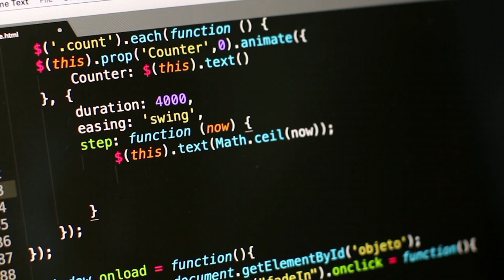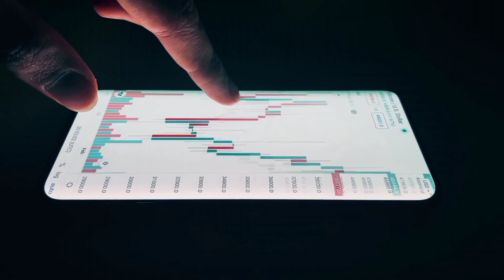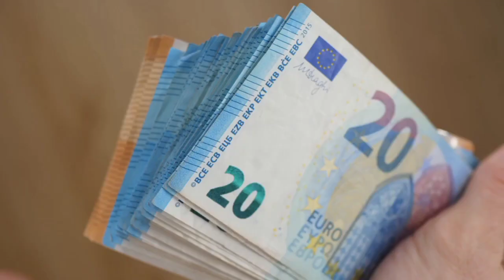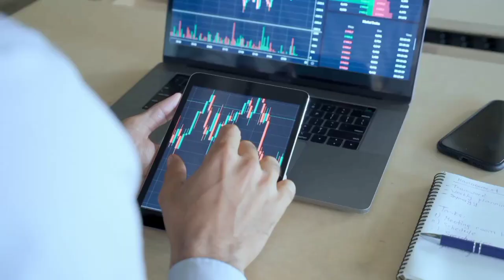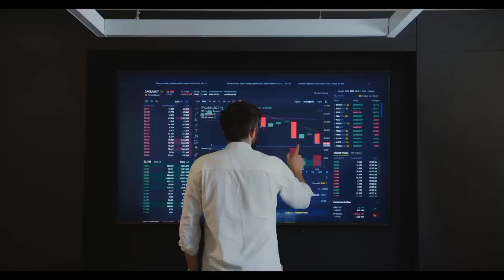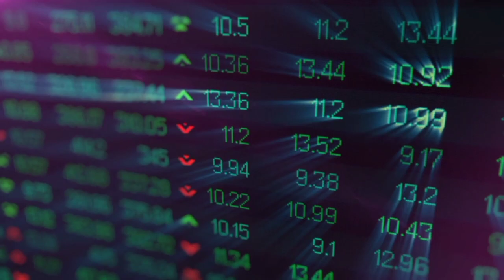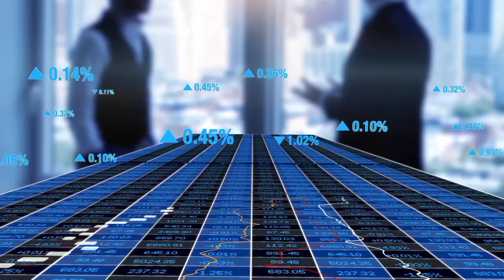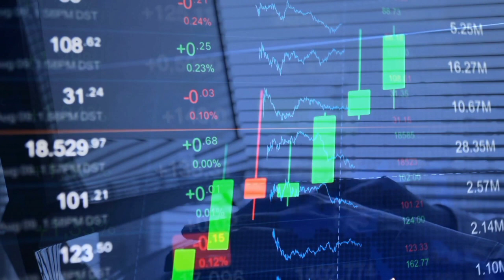SHIBA INU HOLDERS PREPARE FOR AN EARTHQUAKE WORTH ($2.8 BILLION😳)! SHIB NEWS TODAY! PRICE PREDICTION